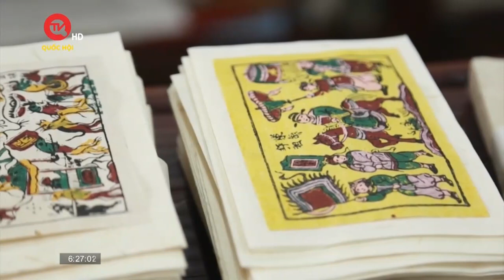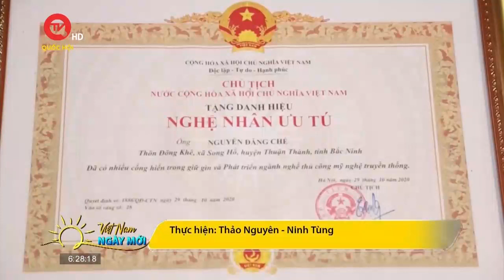Người gìn giữ dòng tranh Đông Hồ | Truyền hình Quốc hội Việt Nam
Truyền hình Quốc hội Việt Nam | Tranh Đông Hồ là một trong những dòng tranh dân gian nổi tiếng của Việt Nam. Đi qua thời kỳ phát triển rực rỡ, tranh Đông Hồ hiện đứng trước nguy cơ mai một. Trước kia có 17 dòng họ đã quy tụ về làng Hồ, xã Song Hồ, huyện Thuận Thành, tỉnh Bắc Ninh làm tranh, nhưng hiện nay chỉ còn hai gia đình nghệ nhân theo nghề. Trong đó, ông Nguyễn Đăng Chế là người có công lớn trong việc khôi phục và làm sống lại được dòng tranh này.